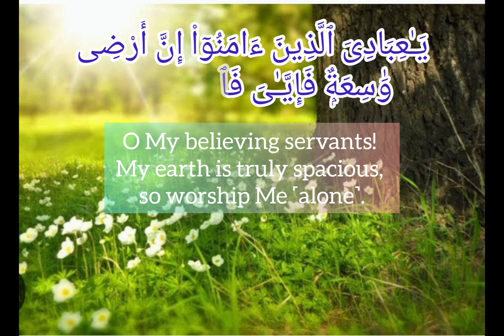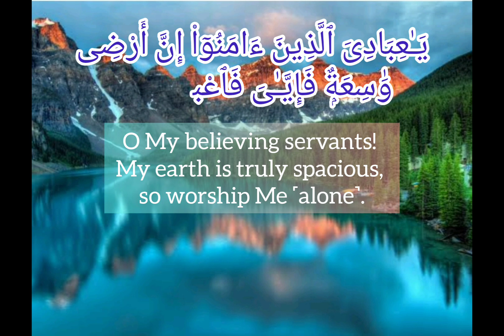Surah Al Ankabut(56-57) "Truth of Life" Recitation by Hafiz Mustafa